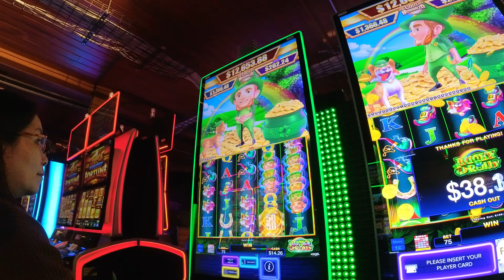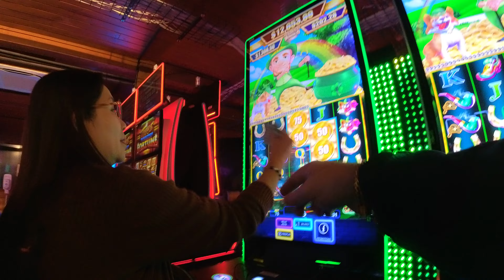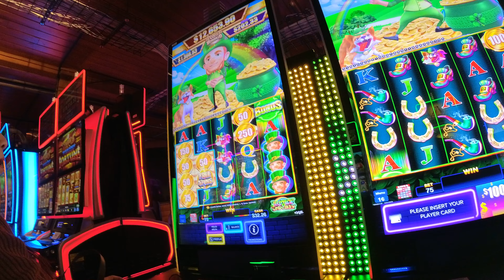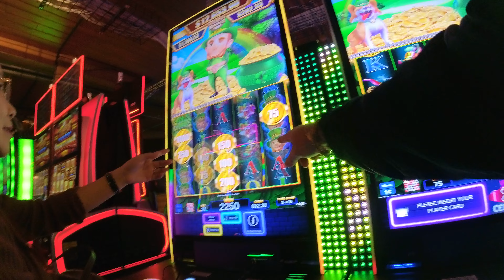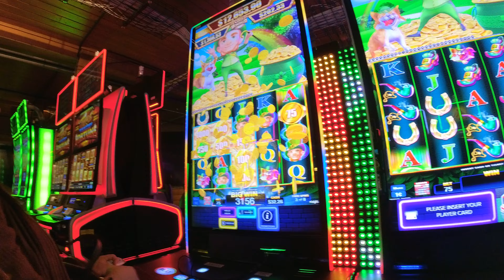Hold on to my lucky money roll....4 Good luck!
Naskla Casino, Livingston, Texas